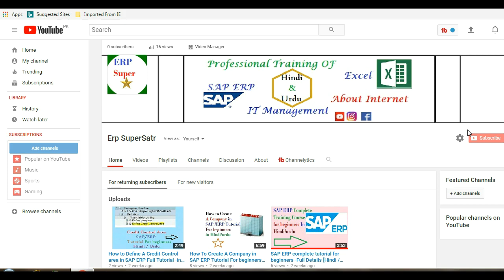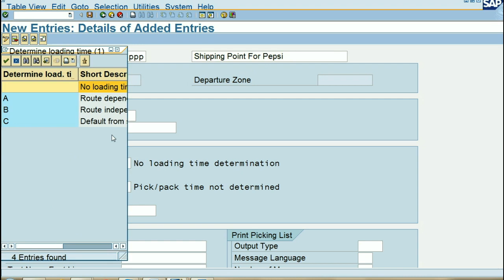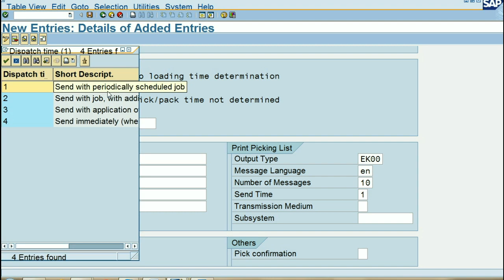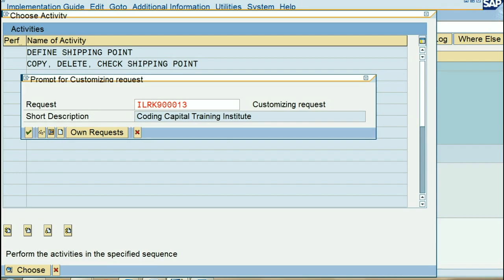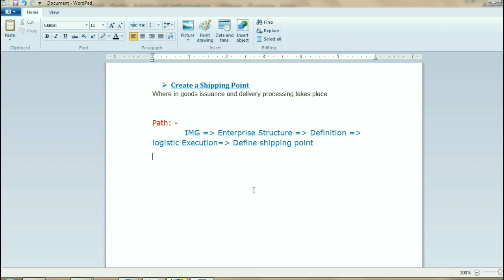How to Create shipping point code in SAP ERP Full Tutorial -in Hindi/urdu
LEARN SAP ERP Complete Concepts with My video courses
This video covers define Shipping point in sap erp In your own language Hindi & Urdu. We offer complete SAP ERP Training. For complete course, please visit

There are more SAP Erp Tutorials available in complete course. SAP ERP Training videos will help learning the module at your own pace.The best practice is to watch each video twice with the trainer and try to implement the same steps in your system. This way you will get a good grip in the module.

In this vide you can learn how create a shipping point in sap erp and get more views, for more details visit my

■ How To Define a Shipping Point.

■How To Define a warehouse Number.

■ How to Define a Credit control area.

■ How to create a company code.

Erp SuperStar provides basic and advanced level computer, internet, technology related education for free, you can ask question about your problems, request for a video, you can website and read articles, on my website you can fill request form, contact form, or ask question on discussion page, I and Our team response quickly and you can also resolve others problem on my site by sharing your knowledge or experience on discussion page..

ABAP Training Online Tutorial - What is SAP Software ? SAP Certification Training provides SAP Tutorial For Beginners including What is ERP? and SAP ERP ABAP HANA SD FICO MM PM PP HR ABAP BASIS Training,How to learn SAP easily.

Thanks and Love Erp superStar